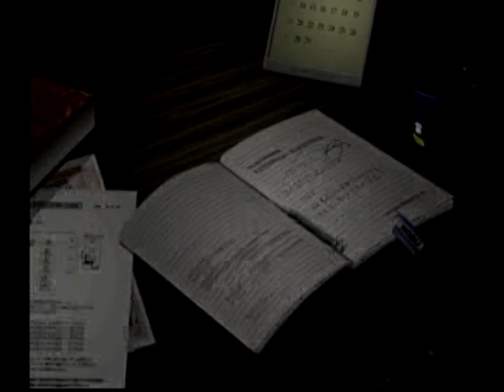DC動画[ラブひな 突然のエンゲージ･ハプニング]その8